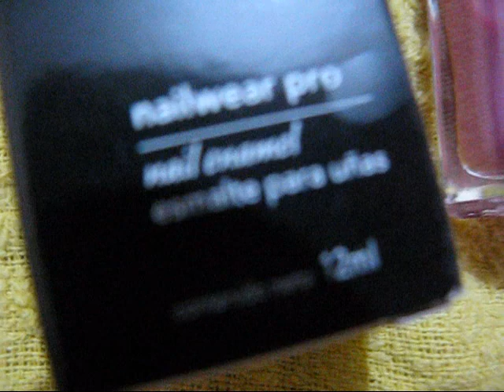Uñas rosa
11 mayo 2012.- Mostrandole nuevamente mis uñitas arregladas, esta vez en tono rosa con el detalle del corazón rojo. Esto lo grabé con una camara fotográfica Canon. No se olviden siempre usar el fortalecedor de uñas. Como veran lo primero que hice fue recortarme las uñas.